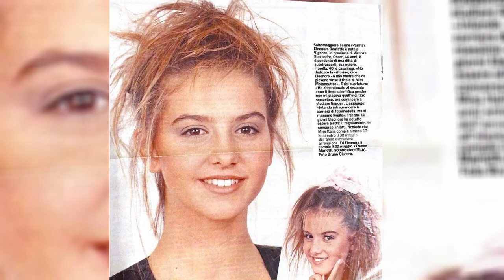Eleonora Benfatto, Miss Italia 1989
Nel 1989 il concorso di Miss Italia celebra il suo cinquantenario, che vede trionfare la veneta Eleonora Benfatto.
È nata a Camposanpiero in provincia di Padova, il 20 maggio 1973.
Conquistato il titolo di più bella d'Italia trova presto lavoro come modella, e riesce a fare una splendida carriera sfilando per gli stilisti più prestigiosi, come Yves Saint Laurent, Givency, Chanel, Lancetti, Laura Biagiotti, Roberto Cavalli e Gianfranco Ferré).
Eleonora ha lavorato anche in diversi programmi televisivi. Ha partecipato alle trasmissioni Il gioco dei nove con Jerry Scotti, e Il gioco delle coppie, condotto da Corrado Tedeschi.
Verso la fine degli anni ’90 Eleonora Benfatto conduce su Rai1 “Sanremo Classico” e  I più bei gol della nostra vita.
Ha sfilato al fianco di Alain Delon nella trasmissione Miss Italia 2000 nella serata dedicata alla moda. Insieme a Carlo Conti ha presentato le edizioni di  Miss Italia nel Mondo, dal 2000 al 2002.
Nel 2001 arriva per lei anche un'esperienza cinematografica, con il film di Carlo Vanzina “South Kensington”.
Successivamente su Rete4 condurrà Fornelli d’Italia in estate, con Davide Mengacci, e la vedremo ancora in Donnavventura Vip e Vivere meglio, sempre su Rete4.
Ha fatto anche l'inviata speciale nel programma Il viaggiatore, presentato da Matteo Mazzocchi.
Negli ultimi anni si sta occupando di politica.
È sposata e ha due figli.